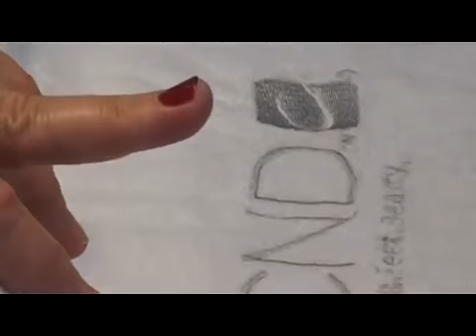Vinylux tartós lakk bemutató a CND nyílt hétvégén 2013 tavasz